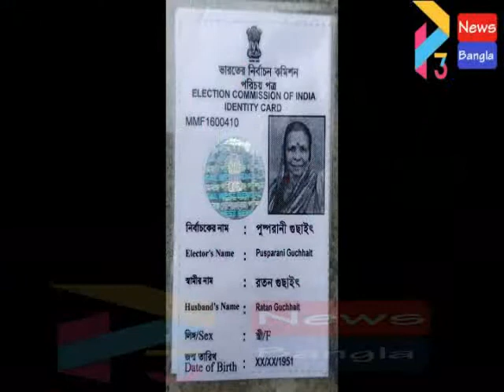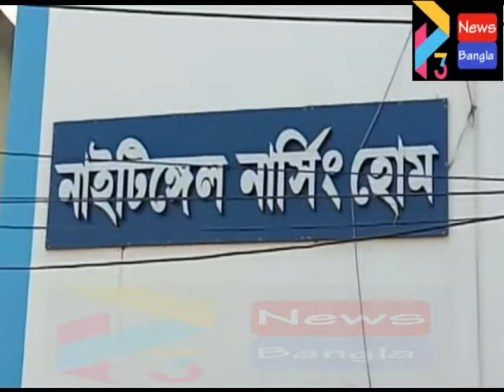TAMLUK NURSING HOME AGITATION#05 09 2020 P3 NEWS BANGLA#